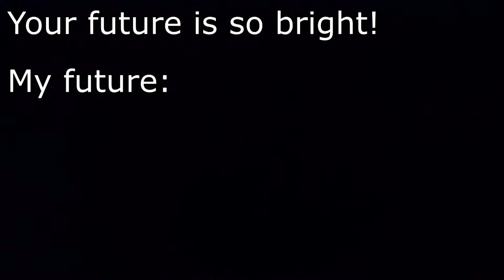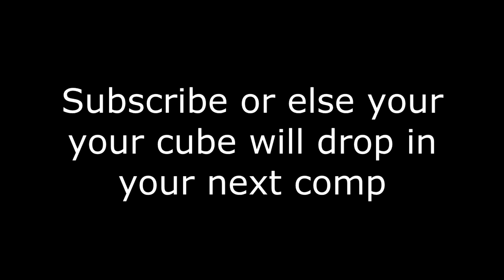Fail Comeback Open 2022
There are 3 things certain in life, death, taxes, and choking in competitions.

Done at Cebu Comeback Open 2022